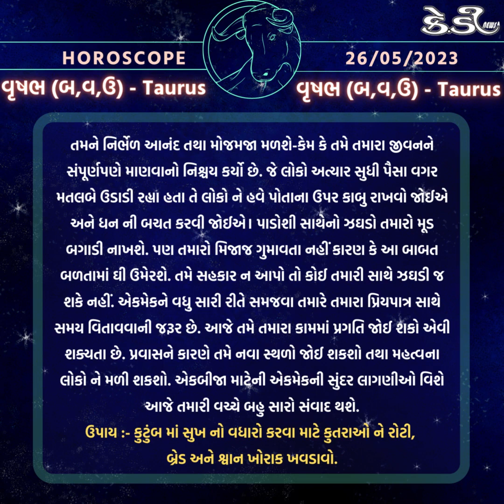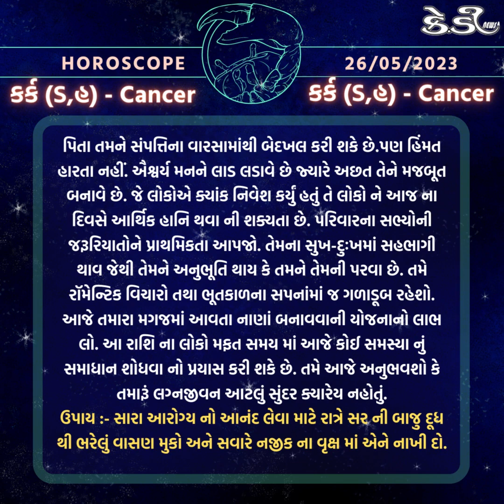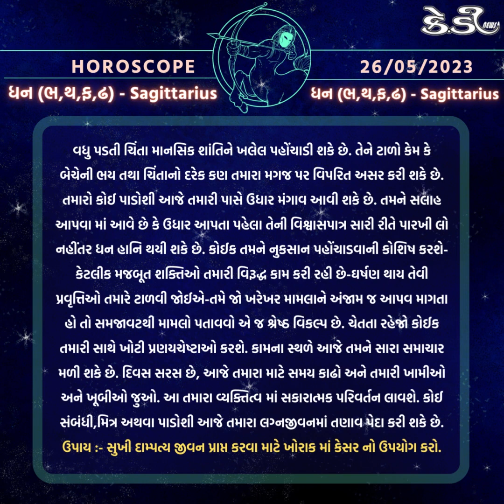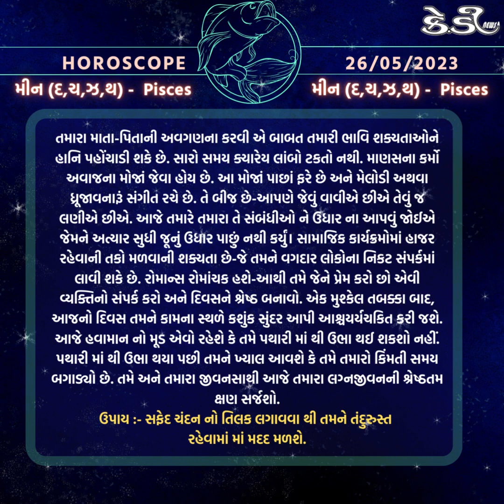રાશિ ભવિષ્ય, જાણો તમારો આજનો દિવસ